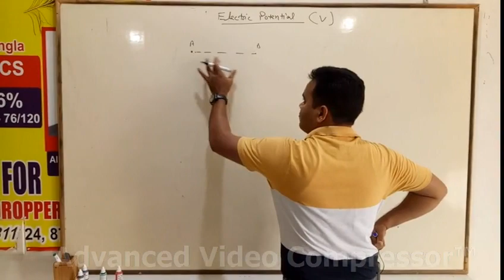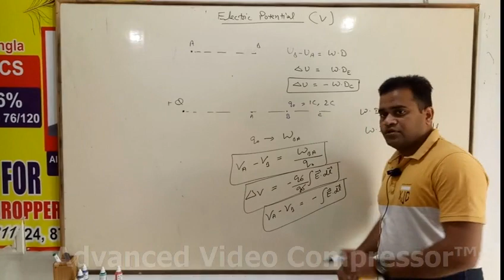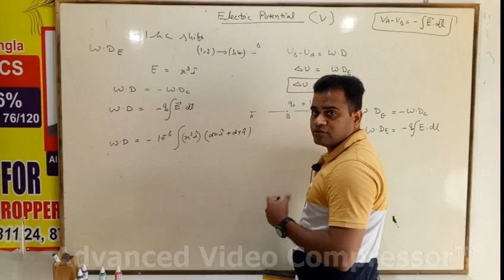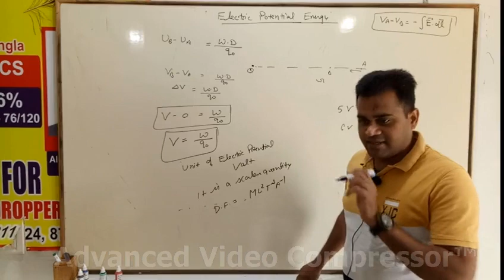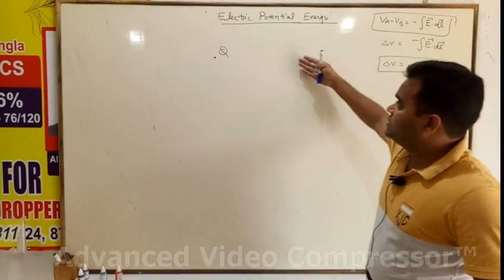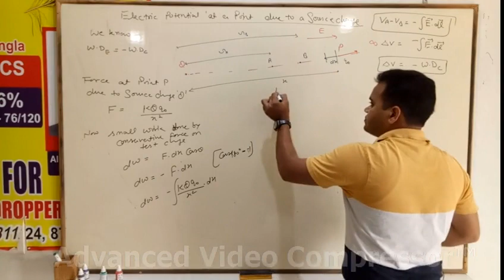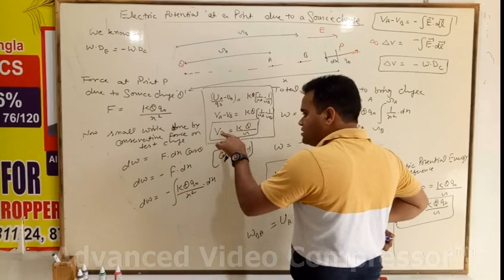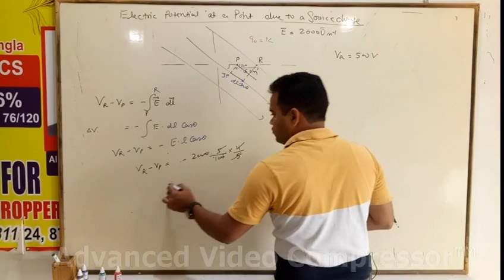Siddharth Shandilya Director Foundation Physics ( JEE / NEET ) Haryana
Class XII

Unit 1 - Electrostatic
Topic : Electric Potential due to Source charge at any point